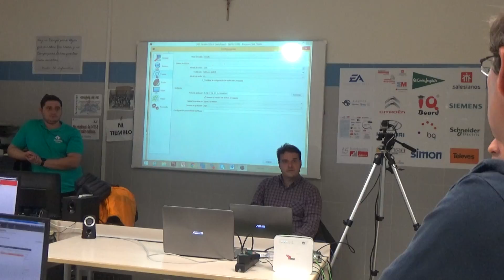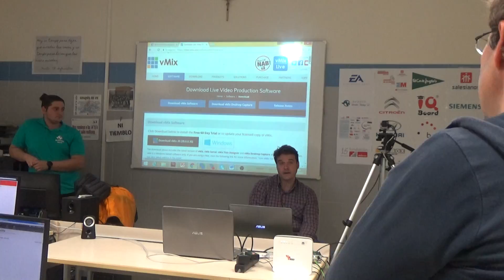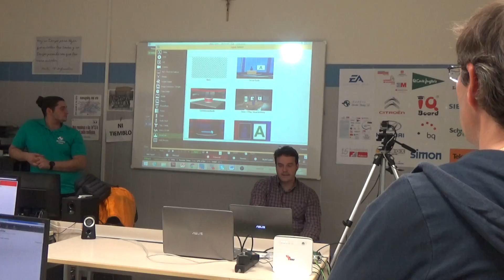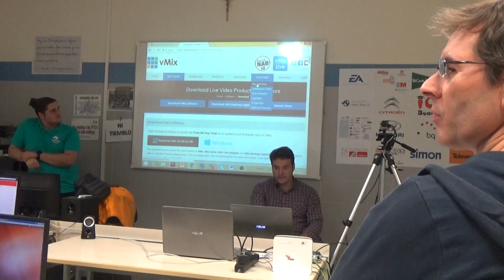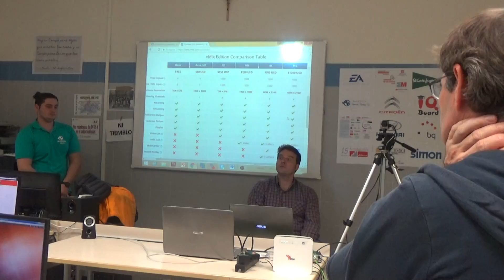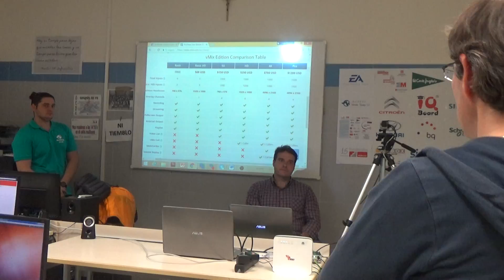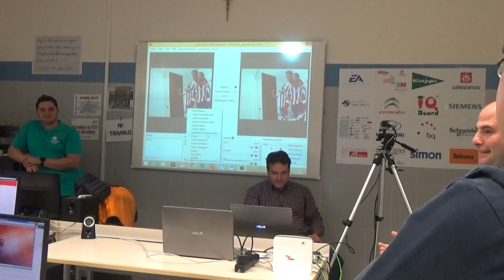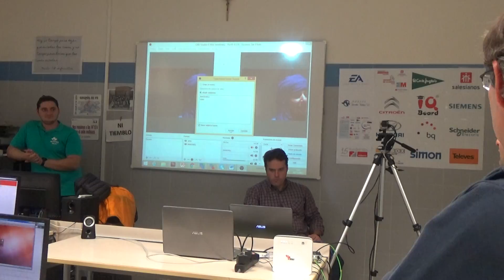semana ciencia streaming 2017 5